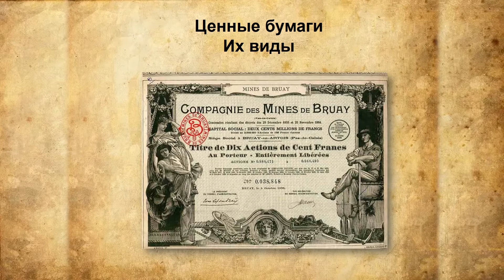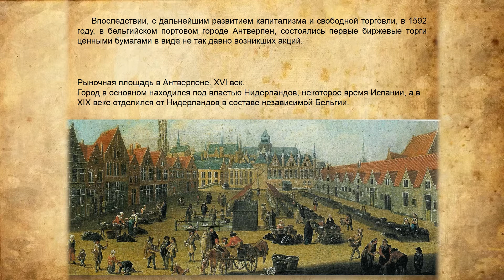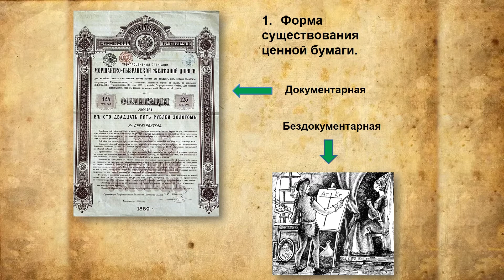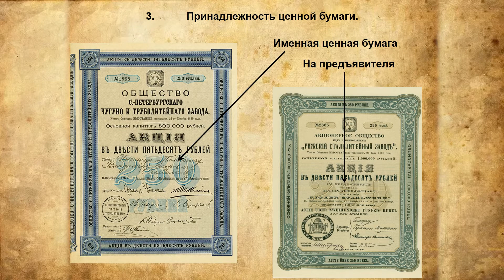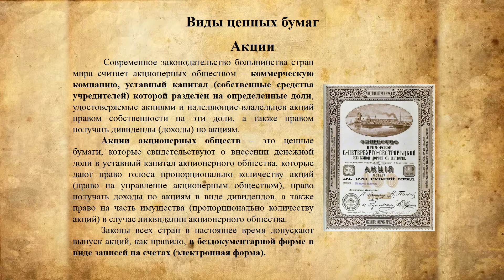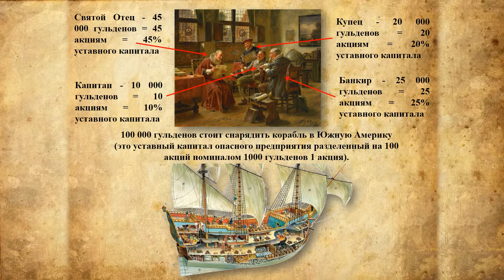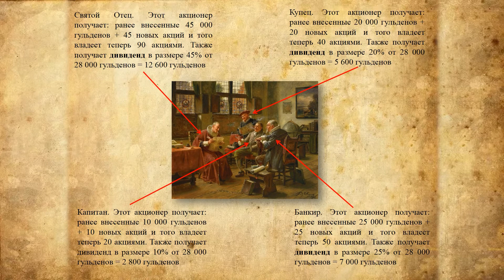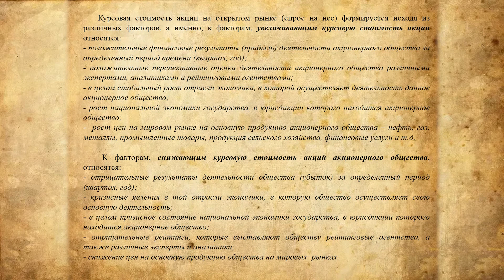Ценные бумаги, их виды. Акции. Часть 1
Лекция - Ценные бумаги, их виды. Акции. Часть 1

Содержание видеолекции:
00:00 – Вступление, понятие «местных бюджетов»;
00:42 – Понятие Ценных бумаг;
01:53 – Показатели «качества ценной бумаги»;
02:50 – Первые ценные бумаги в виде векселей, возникновение капитализма в Италии;
05:50 – Экономическое развитие Голландии в последующем и возникновение там первых акций в XVI веке;
07:50 – Возникновение первых Акционерных обществ в Нидерландах;
08:15 – Банк Святого Георгия в Генуе в XV веке – первый акционерный банк;
09:55 – Экономические реквизиты ценной бумаги;
10:26 – Форма существования ценной бумаги;
11:28 – Срок существования ценной бумаги;
12:35 – Принадлежность ценной бумаги;
13:42 – Обязанное лицо по ценной бумаге, номинал ценной бумаги, предоставляемые права ценной бумагой;
14:48 – Виды ценных бумаг. Акции акционерных обществ;
16:36 – Возникновение первых Акционерных обществ; формирование уставного капитала за счет акций; принципы управления акционерными обществом;
20:45 – Принципы распределения прибыли в Акционерных обществах;
23:05 – Преимущества Акционерных обществ перед другими субъектами хозяйственной деятельности;
25:00 – Простые и привилегированные акции, понятие дивиденда. Публичные и непубличные акционерные общества;
28:15 – Понятие «вторичного рынка», биржевого и внебиржевого, понятие «курсовой стоимости акции»; факторы влияющие на «курсовую стоимость акций»;
33:20 – Список использованных источников.